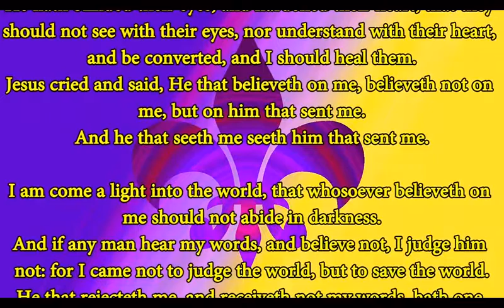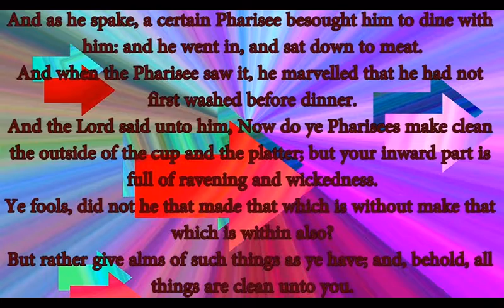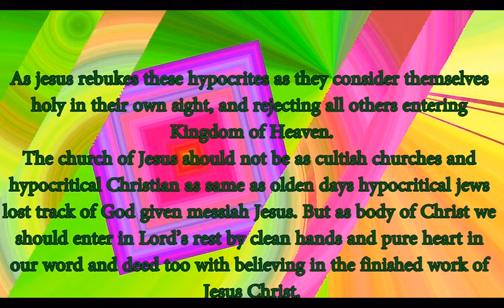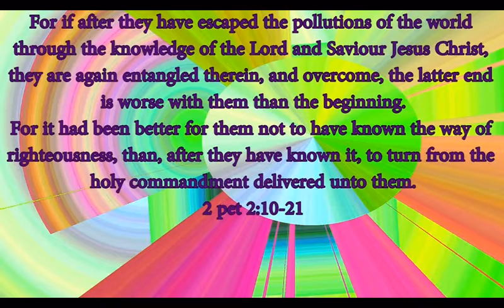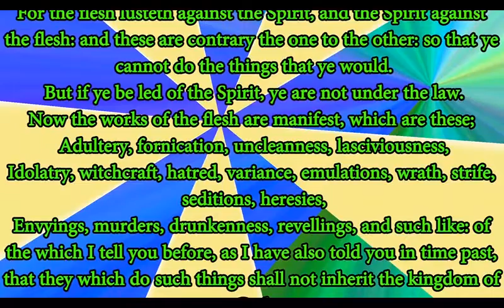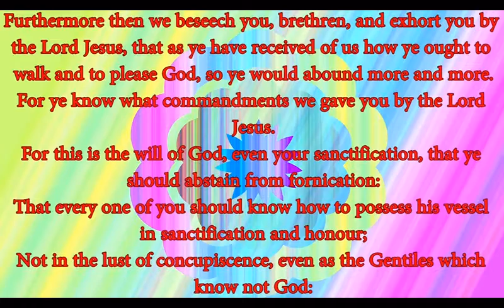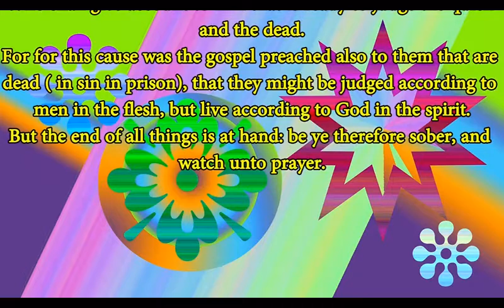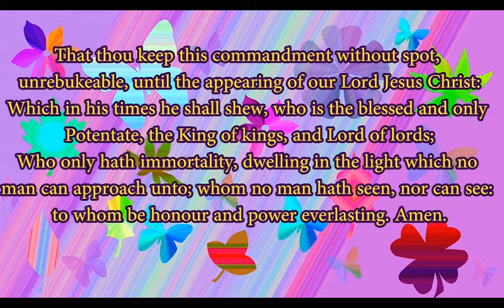Spiritual Walk of Christ Jesus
This Describes the spiritual Walk sermons said by Jesus Christ

By
Righteous branch of Christ